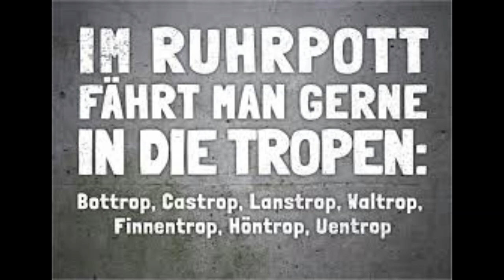# 44 Vlog Gelabere über Dickes Deutschland Folge 3 und Tanz in den Mai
Kringelchen (Carsten) und derblaue (Klaus) labern übern die l Folge Dickes Deutschland Folge 3 und Tanz in den Mai 2019